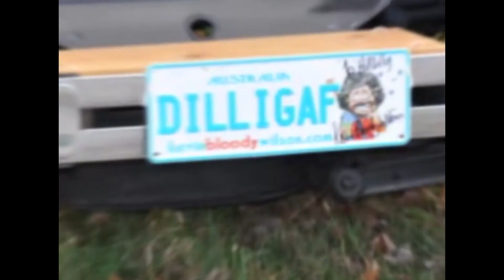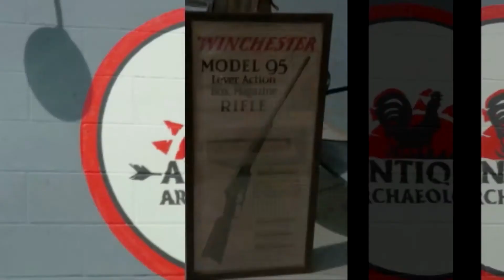Day 16 I am Virus Freeee! Hillbilly Rick Gets through 15 days of Isolation! SUBSCRIBE HILLBILLY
Hillbilly Rick Shares the first 15 days of his isolation including his 72 birthday party and his Granddaughters 10th Birthday! Also a big thank you to Australias Tornadoes, Kevin Bloody Wilson and Ronnie Beard for your friendships and support over the year!
Prayers for our country, and air hugs to all!